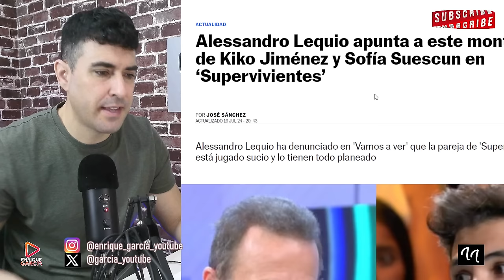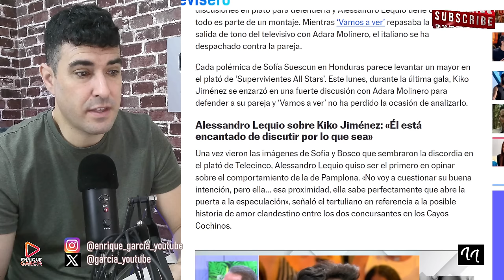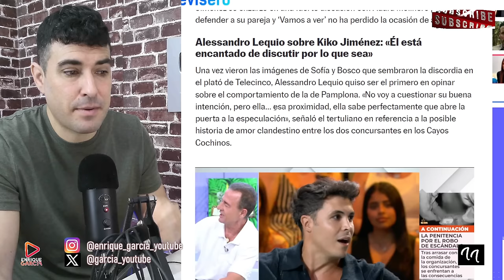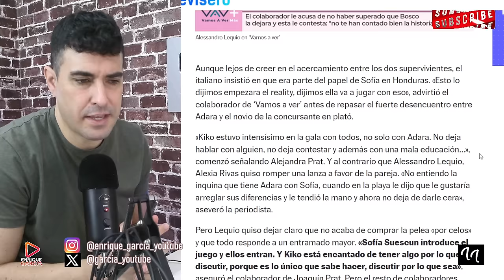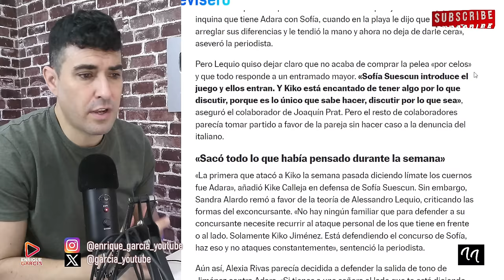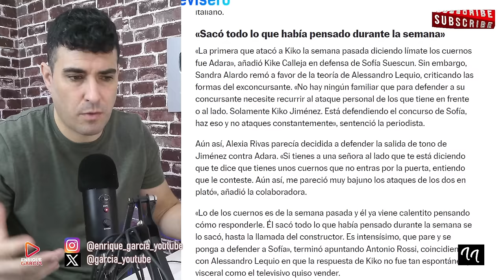ALESSANDRO LEQUIO FILTRA POR ERROR EL MONTAJE DE KIKO JIMÉNEZ Y SOFÍA SUESCÚN EN SUPERVIVIENTES